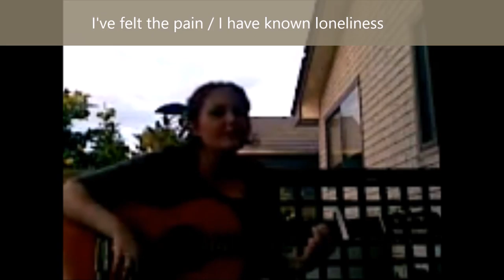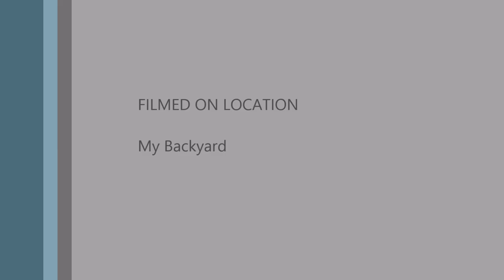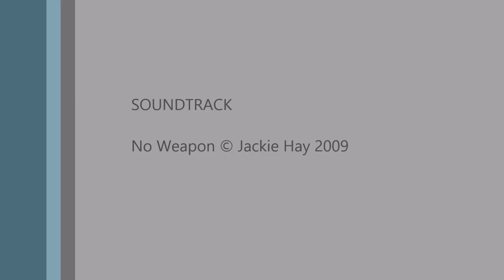No Weapon (Original Song - 2009) - Jackie Hay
Flashback Friday brings with it an original song I wrote when I was 19.

I have edited this video (first time using a video editing program) so while the quality of visual and sound is not the best (hence the subtitles), I do hope that you enjoy it!!